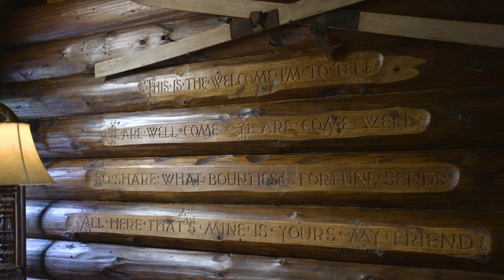Stout's Island Lodge Promotional Video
Take a virtual tour of historic Stout's Island Lodge!